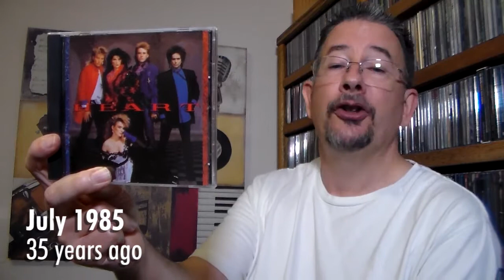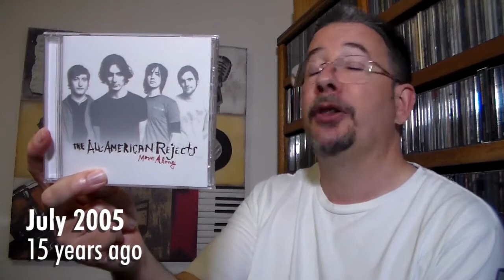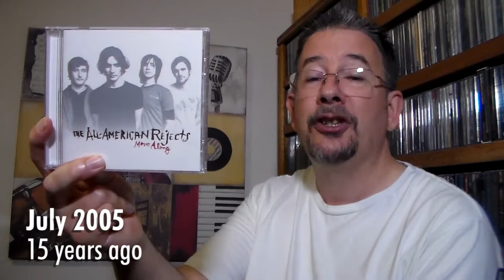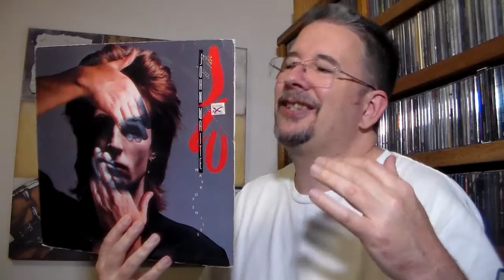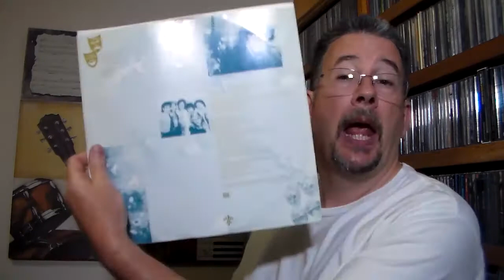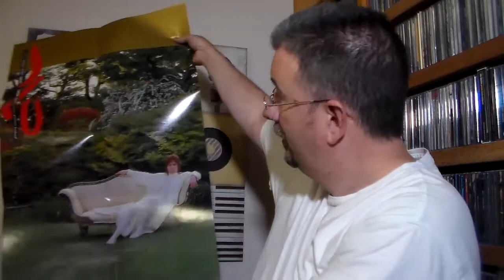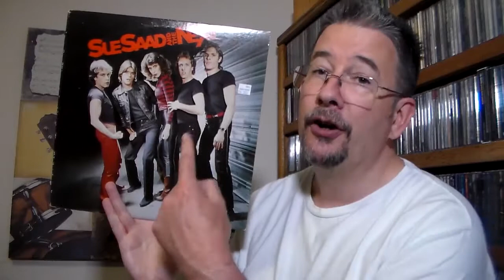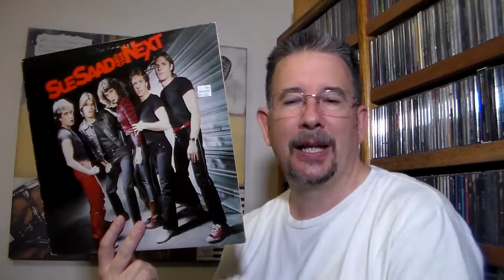Back Tracks: July 2020 - THP 3.42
As I discuss a variety of albums celebrating their anniversaries this month, I hope you don't mind if I pause a few times during the video to enjoy a healthy snack. :)